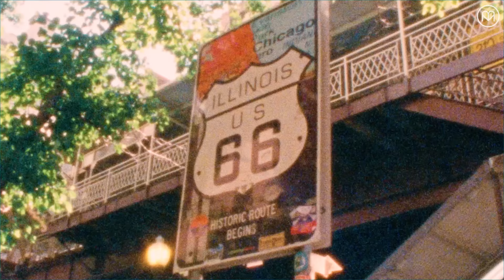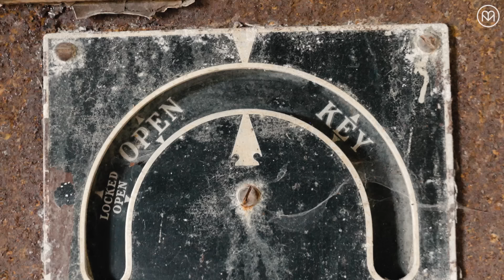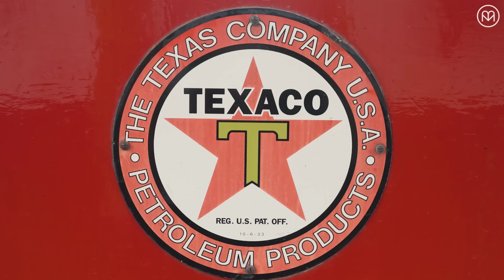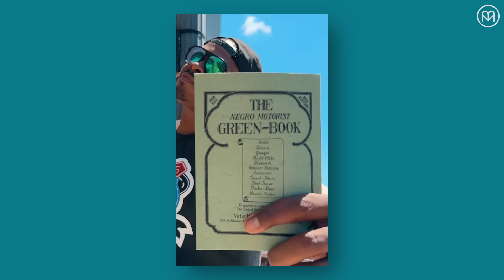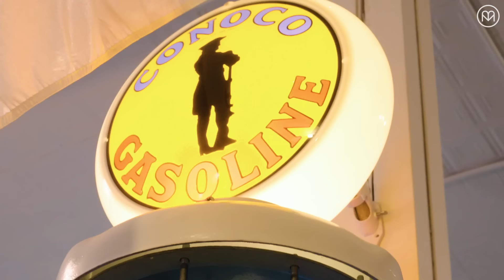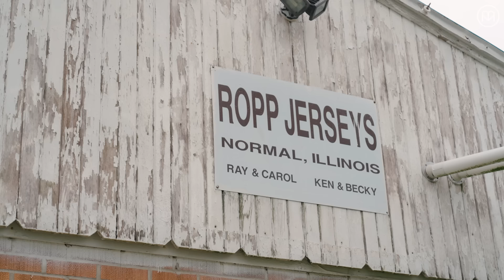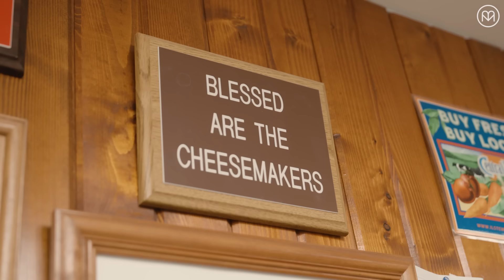Illinois Recharged: Route 66 in the EV Era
Join our adventure-loving trio – Phil Calvert, Brian McIntosh, and Tonia Hope – as they continue their zero-emissions exploration of Route 66, now cruising from Joliet to Bloomington in their Rivian EV! 🌍⚡️ In this second episode, they delve deeper into the rich history and vibrant culture of @EnjoyIllinois, discovering must-see stops along the way:
Old Joliet Prison, Joliet, IL: Explore this historic landmark, a fascinating piece of Route 66 history with a storied past.

Ambler's Texaco Gas Station, Dwight, IL: Step back in time at this lovingly restored gas station, a quintessential Route 66 icon.

Route 66 Hall of Fame, Pontiac, IL: Dive into the rich history of the Mother Road with exhibits and memorabilia celebrating Route 66’s legacy.

Ropp Jersey Cheese, Normal, IL: Savor artisanal cheeses at this local gem, known for its quality and tradition.

Epiphany Farms Estate & Restaurant, Bloomington, IL: Enjoy a farm-to-table dining experience at this acclaimed restaurant, where local ingredients meet culinary excellence.

Witness how Rivian’s cutting-edge electric vehicle is making this classic road trip more sustainable and enjoyable than ever. 🌿🔋